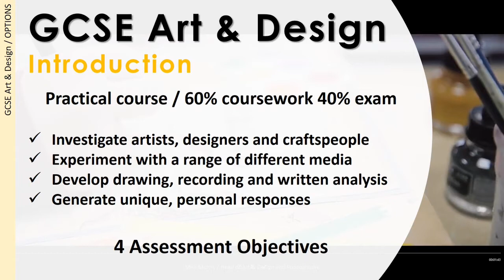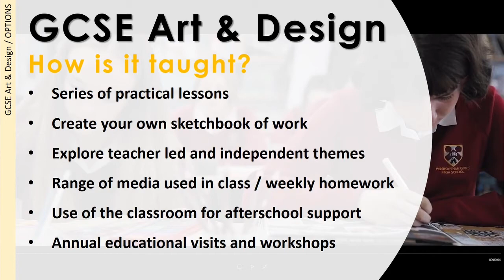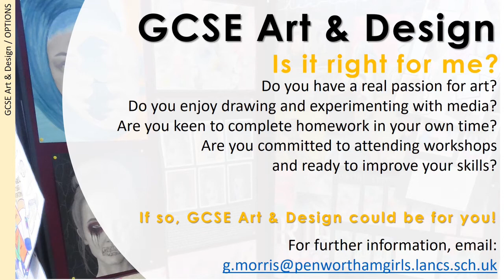GCSE Art Options Video 2021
GCSE Art & Design Options Video 2021